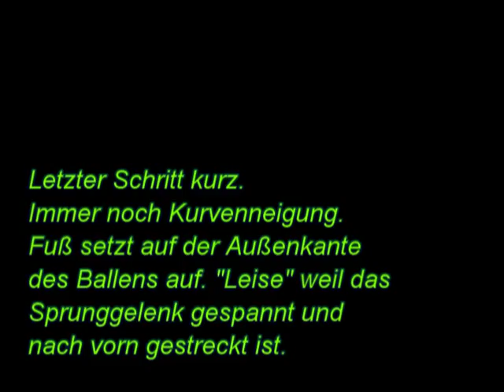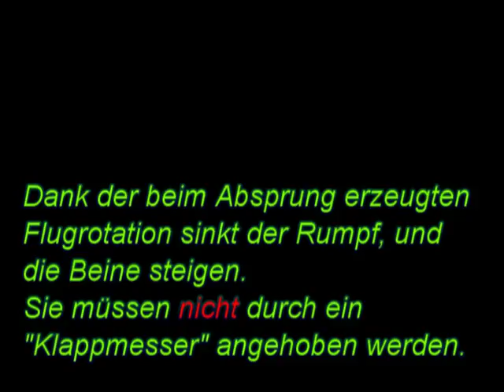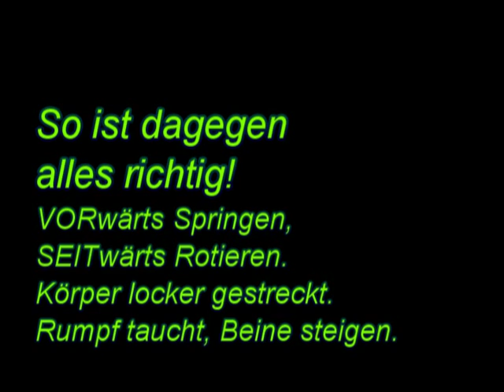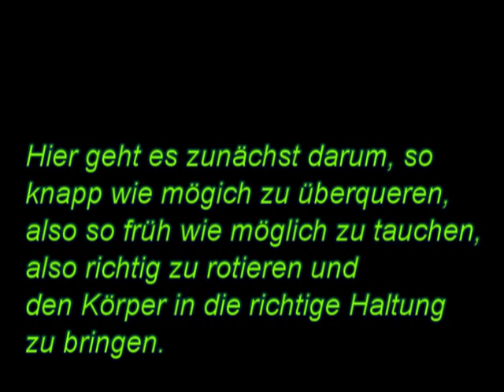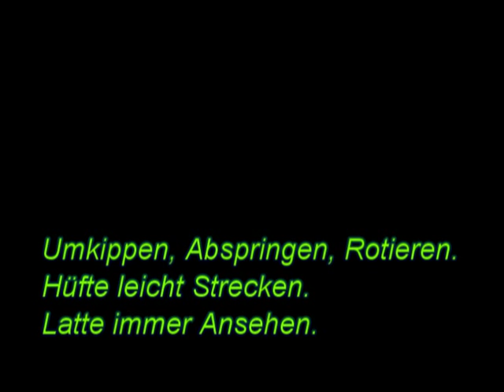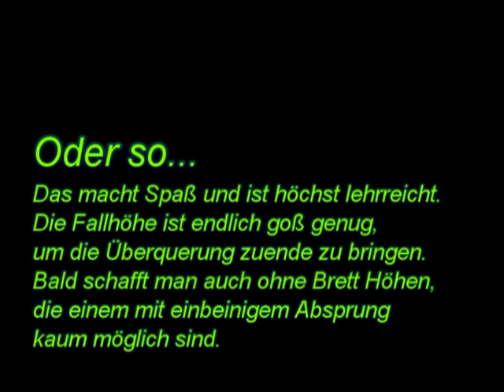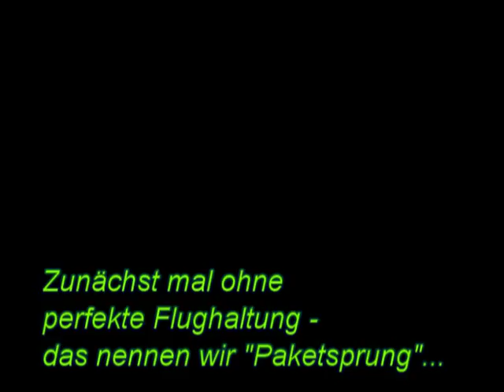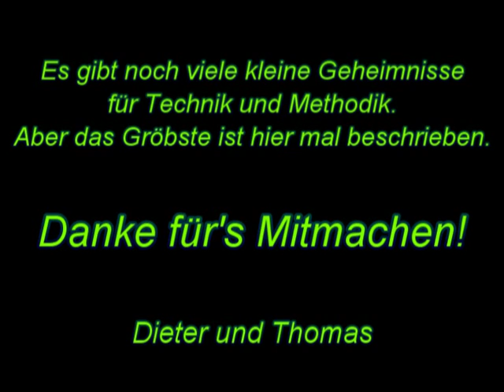High Jump Flop Teaching Thomas Zacharias 2/2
Dieter Köhl (60j) demonstriert gekonnt richtige und falsche Flop-Elemente und Vorschläge von Thomas Zacharias zum Lernweg. Zuvor muss allerdings das sichere Landen erworben werden. Und den Anlauf studiert man separat mit anschließendem Schersprung.